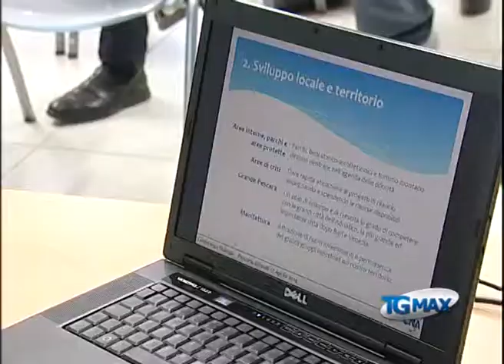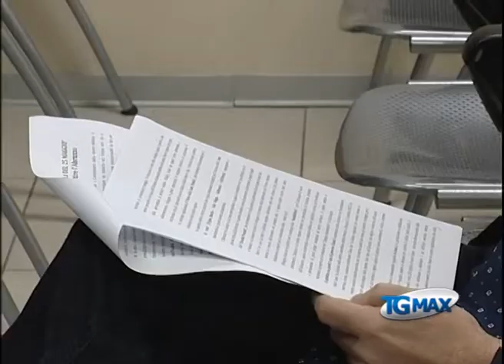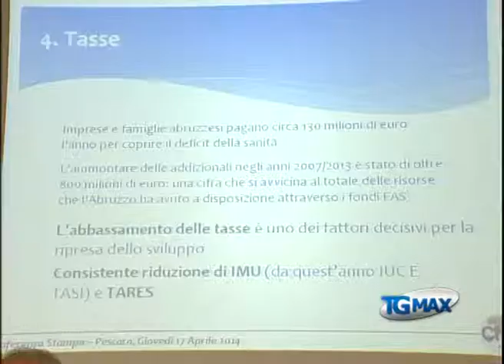Elezioni regionali: le proposte della Cna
Lanciano, servizio Tgmax 19 aprile 2014. Elezioni regionali: ristrutturare i costi dell'amministrazione, ridurre la pressione fiscale su imprese e famiglie, potenziare le infrastrutture. Sono le richieste avanzate dalla Cna Abruzzo ai candidati presidenti alle prossime elezioni regionali del 25 maggio.